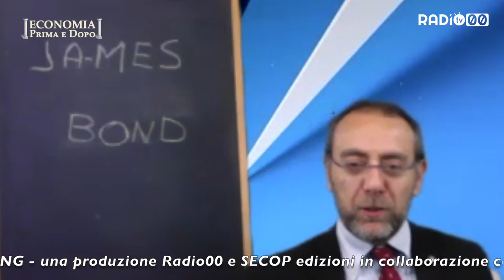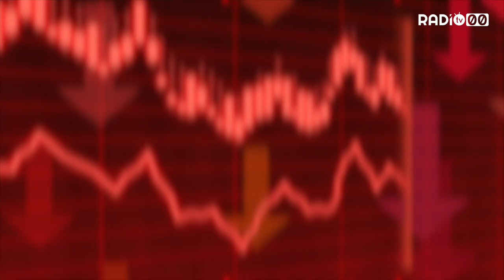ECONOMIA PRIMA E DOPO - 14 Maggio 2020